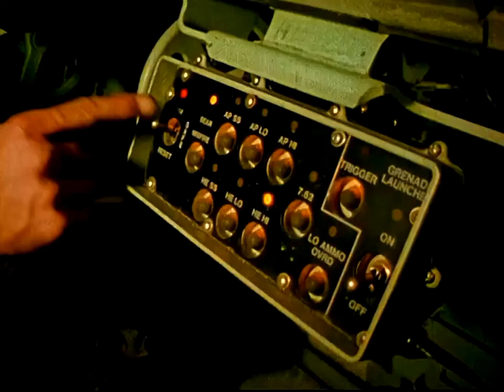M2 BRADLEY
Inspired by @_aesth.62 and @disrrxpt6718

Font in thumbnail : star7 regular font

Song : Sam Gellaitry - Assumption